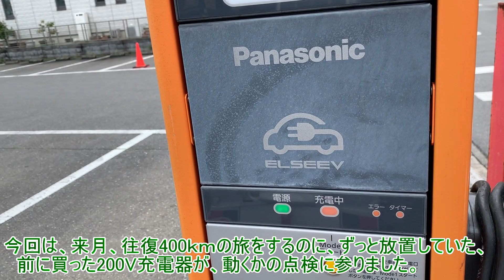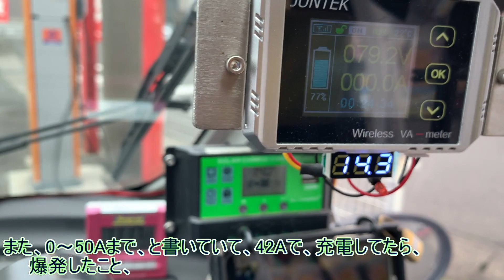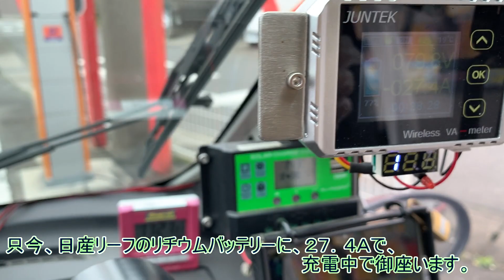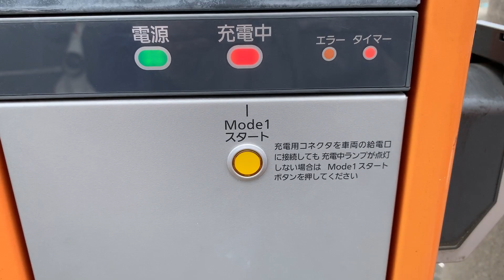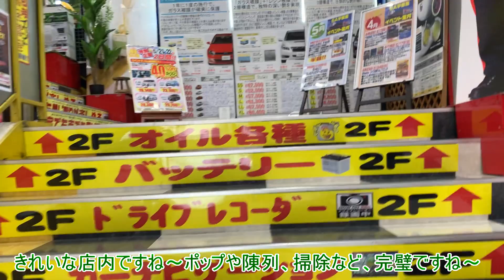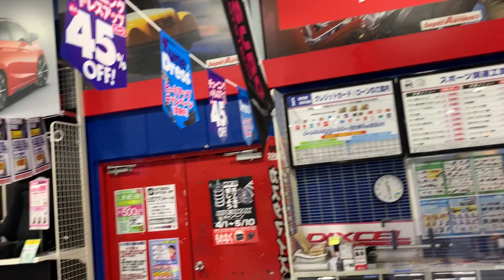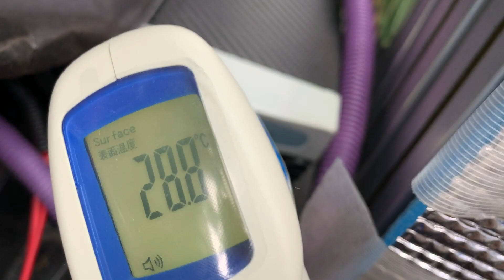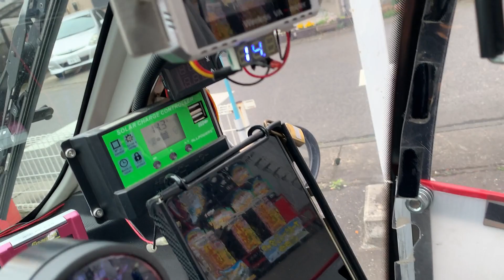Vol.67 コムス カスタム して ２００Ｖ 無料 充電しよう 電気自動車 超小型EV トヨタ コムス TOYOTA coms custom カスタム して楽しもう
コムス カスタム して 無料 200V 充電スポット で充電　の動画です。

私は日本人です。 TOYOTA　coms　自分で320Wのソーラーカーを作りました。
I am Japanese. TOYOTA coms I made a 320W solar car by myself.

日産リーフのリチウムバッテリー仕様
Nissan Leaf Lithium Battery Specifications

電気自動車 ホンダｅ リーフ テスラ 超小型EV シーポッド i-road に負けない車を作りたいです。
カスタムカー　custom　car　チューニング　するには　coms　コムス　は、簡易的な作りなので、
いじりやすいです。
ソーラーカー　としてのベース車輌としてなかなか良いです。

シーポッドは、完成されていて、いじりようがありません。

i-road　試乗して見たいです。マイクロカー　超小型ＥＶ　ミニカー　原付ミニカー　として　なかなか良いです。
ホンダｅ　リーフ　テスラ　シーポッド　などの　電気自動車　に　試乗して見たいです。
コムス　にゃんこＲ　です。